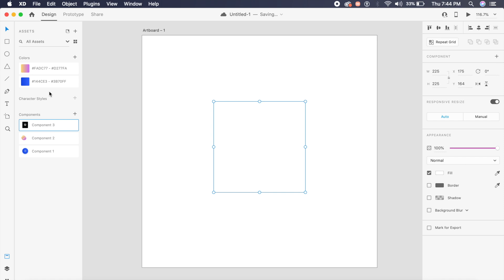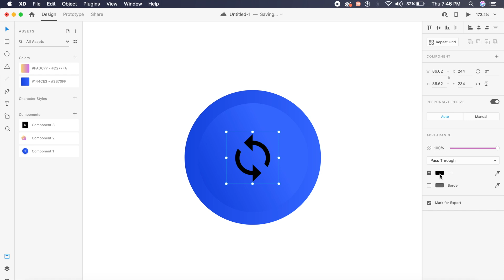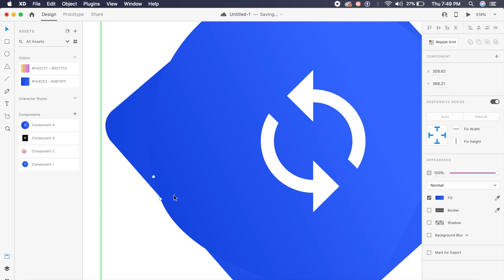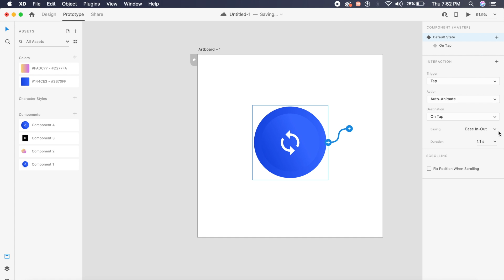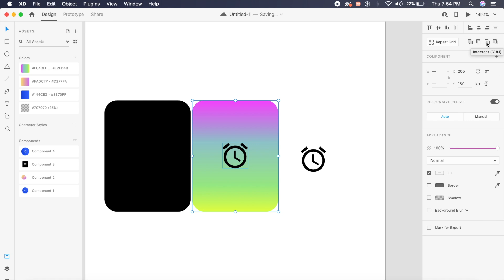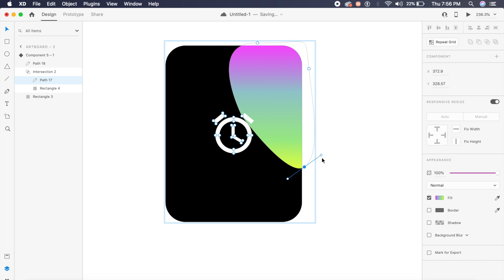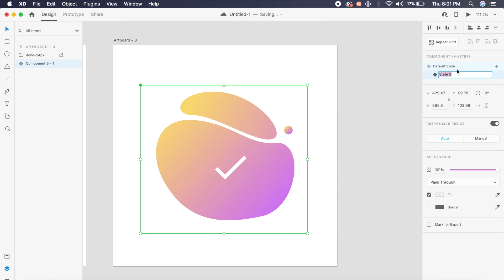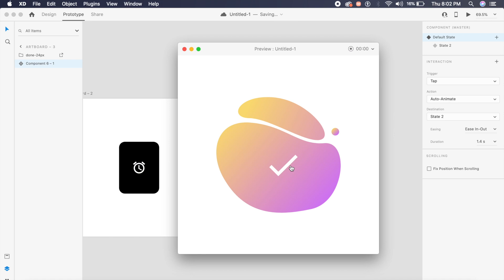Morphing Icon Animations in Adobe Xd | Auto Animate | Design Weekly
Today we'll create some morphing icon animations in Adobe Xd. These won't take a lot of time to take. Also, with component states, we only need one artboard to create these effects. I've attached the file below: